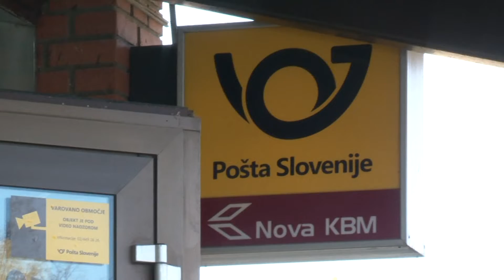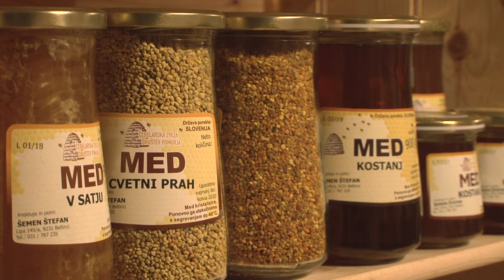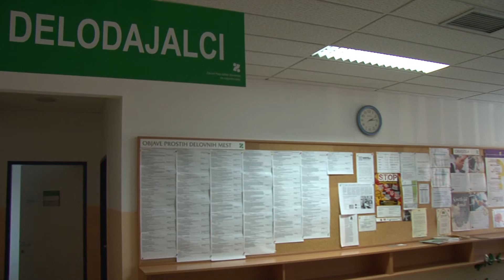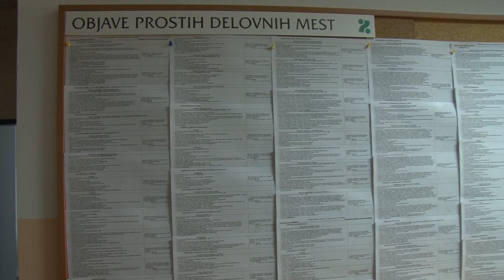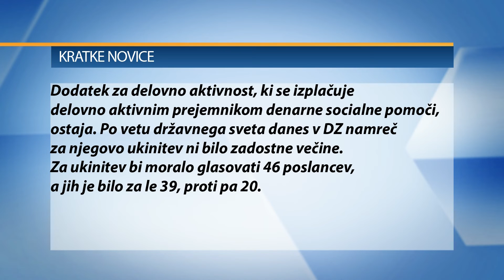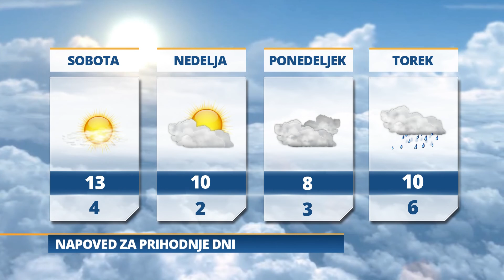Pomurski dnevnik: Poštni rop v Veržeju (22.11.2019)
Dora gostil Roberta Inhofa
Pestro tridnevno dogajanje v Ocean Orhids
V oddaji Vita o krepitvi zdravja
Prosta delovna mesta
Glasovanje o ekipi von der Leynove
Jutri bo delno sončno